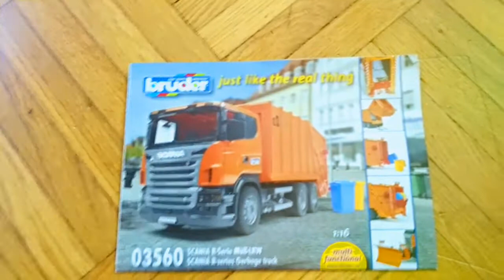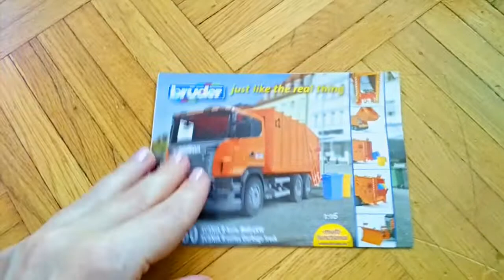Bruder Scania 03560 Garbage Truck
My new truck Bruder